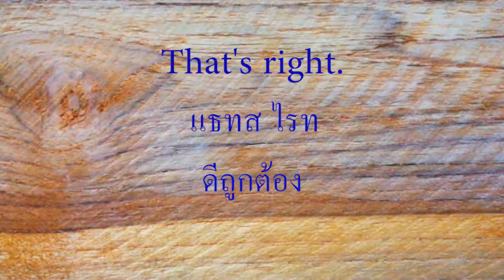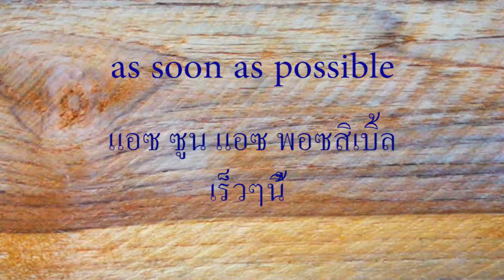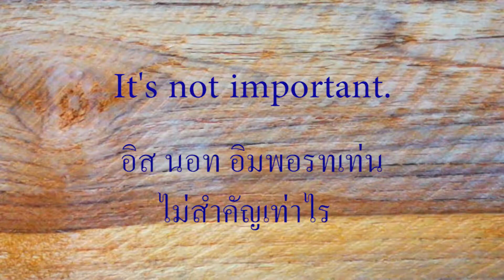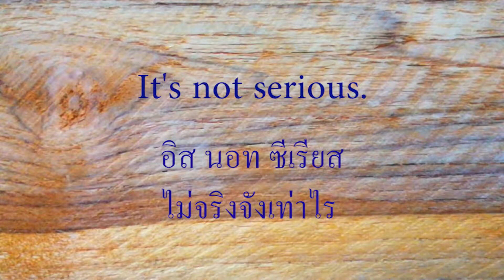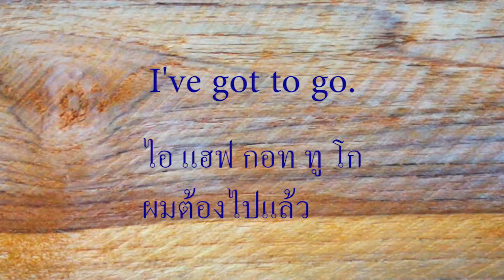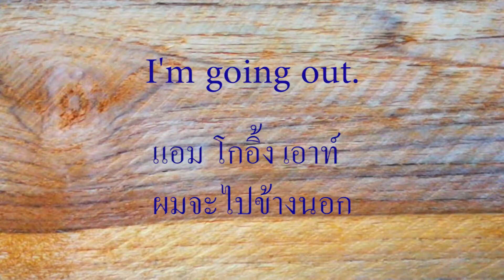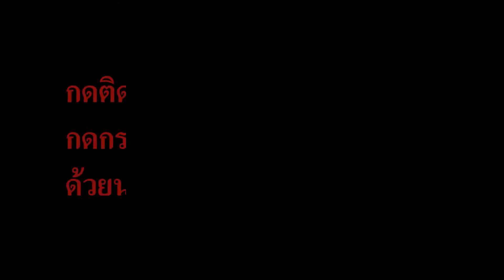สอนภาษาอังกฤษฟรีที่ใช้ได้จริง